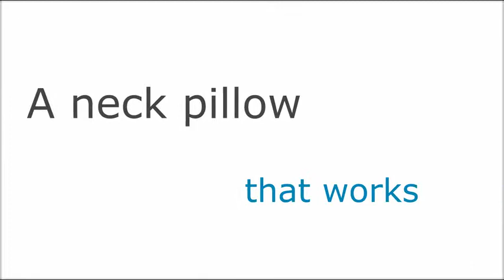PACK4TRACK Travel Pillow - Versatile Neck Pillow for Airplane Travel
Price:$15.99

 THE BEST CHIN SUPPORT: From now on, thanks to this adjustable travel neck pillow you can rest comfortably and make the most out of every short or long trip by plane, car, bus or train! Just give it a try and you will never come back to a regular u shaped airplane pillow.
 NOTHING LESS THAN THE BEST: Our travel neck pillow and airport pillow features an ECO-friendly soft washable cover and a top quality microbeads filler. Use it on the go, watching TV on the couch or in the bed while reading.
 BONUS ITEMS: Get your universal plane travel accessories neck support pillow set which contains: 1 travel pillow, 1 sleeping mask, 2 pairs of earplugs and a handy carry bag. Full travel gear kit.